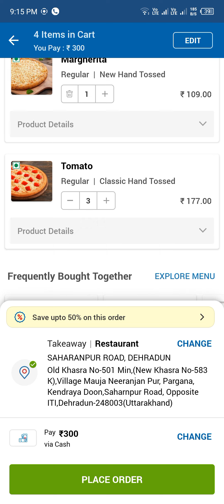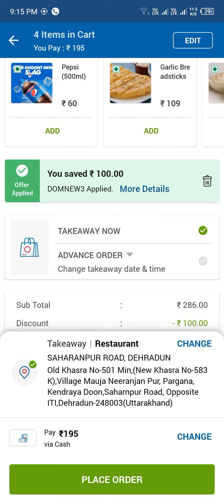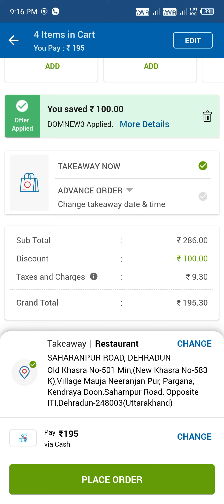Buy 1 pizza Get 3 free🔥|Domino's offers today|dominos pizza offer for today|dominos coupon code 2022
Domino's free pizza offer|Dominos pizza offer for today|Dominos coupons 2022|zomato today offer

Hy friends in this video I will show you how to get free pizza in 0 rs from dominos live demo in dominos app and and how to apply dominos coupon code for this offer  but you have to watch full video to get this offer

dominos coupon
dominos coupon
dominos coupon code for first orderw
dominos offer
dominos offer
domino's new menu
domino's number
dominos vouchers
dominos coupons
dominos codes
domino's discount code
domino's vouchers
dominos promo
dominos discount
dominos 50 off code
couponcode dominos
dominos promotion
dominos discount vouchers
dominos coupon first order
50 off dominos pizza
nomov100
dominos couponcode
dominos bogo
grabon dominos
dominos 50 off voucher
zomatocouponcode